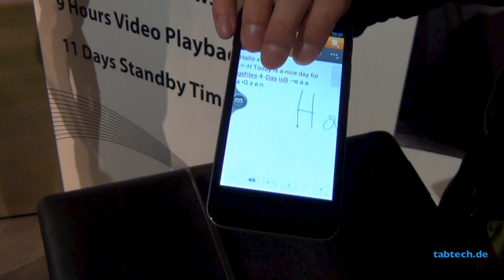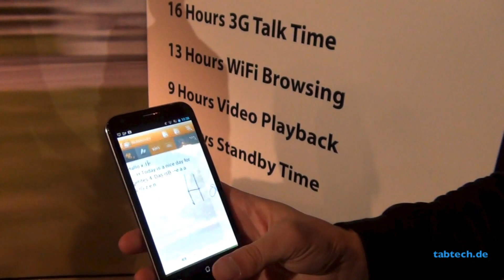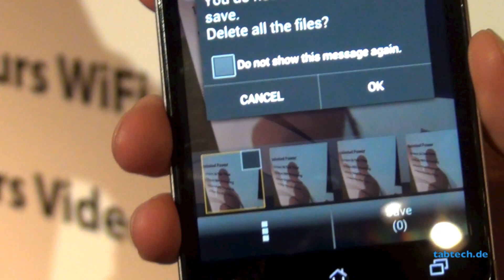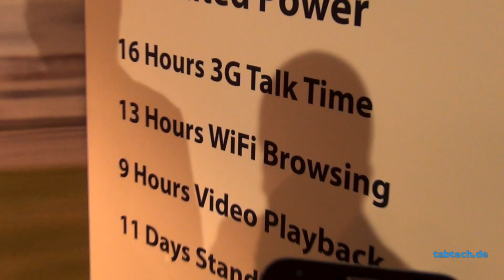Asus Padfone 2 Hands On - Deutsch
- Das ist ein Asus Padfone 2 Hands On. Im Video wird das neue starke Padfone 2 mit dem Qualcomm Snapdragon S4 Pro QUad Core Prozessor, dem 4,7 Zoll Super IPS Display und der 13 Mega Pixel genauer gezeigt. Zudem wird der neue Slide Mechanismus der Dock vorgeführt.